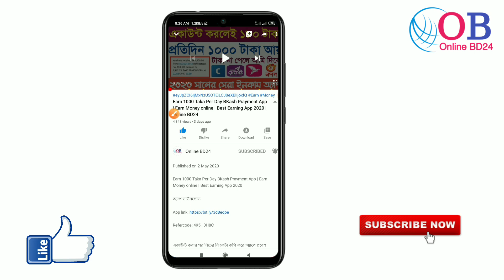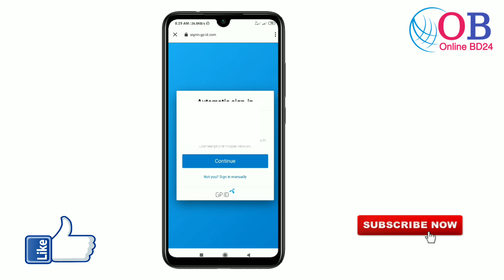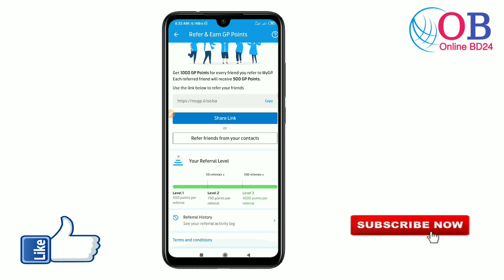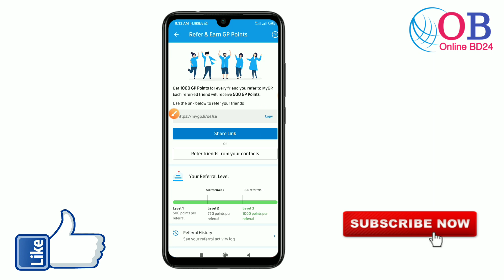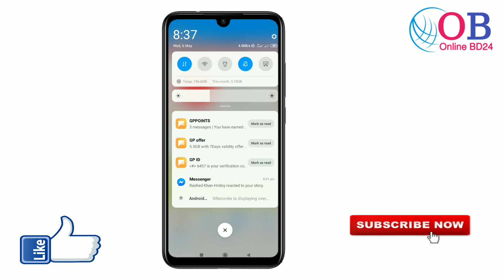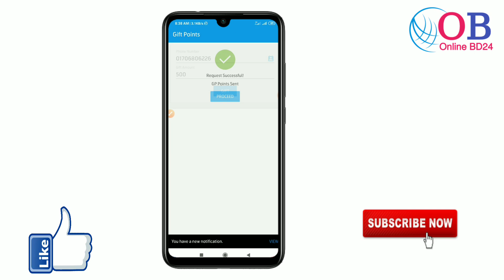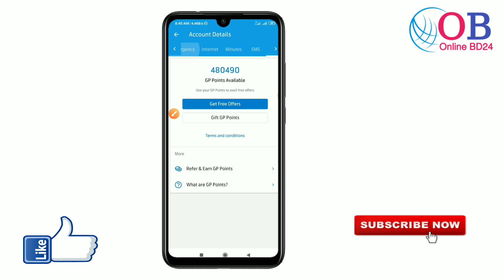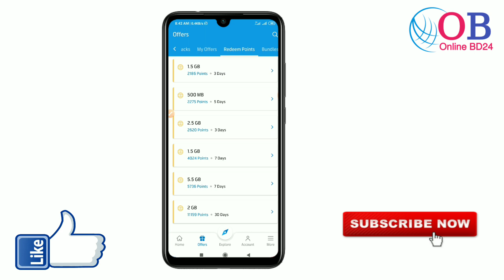Grameenohone free internet 2020 | Gp Free mb 2020 | Gp Free Net